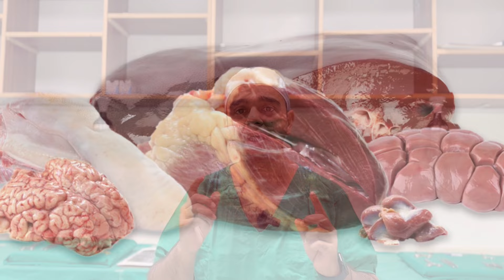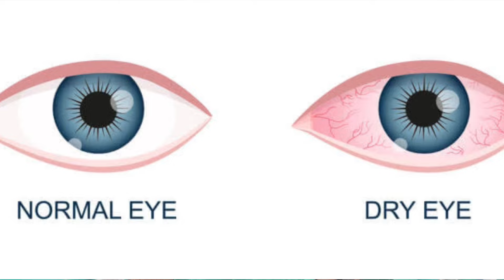Omega-3 for your health || Benefits of Omega-3 || Urdu-Hindi || Dr. Harris Qureshi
Omega benefits, Health and wellness, Nutritional insights, Omega-3 fatty acids, Wellness tips, Nutrition facts, Healthy lifestyle, Omega-rich foods, Dietary supplements, Heart health, Brain function, Essential nutrients, Balanced diet, Wellness education, Nutrient spotlight

omega 3 krill oil health benefits, omega 3 health benefits, omega health care, omega health and fitness, about omega health care company, omega 3 heart health, omega 3 for gut health, omega 3 for kidney health, healthkart omega 3, lite omega health supplement, omega 3 women’s health, health syrus omega 3, omega 3 healthy america

Delve into the world of Omega-3 and unravel its potential to enhance cardiovascular health. Scientific research suggests that Omega-3 fatty acids can help lower blood pressure, reduce triglyceride levels, and contribute to the prevention of heart disease. Explore the connection between Omega-3s and cardiovascular well-being, understanding how incorporating these fats into your diet can be a proactive step towards a healthier heart.

Embark on a journey into cognitive enhancement as Omega-3s demonstrate their prowess in supporting brain function. Uncover the role these fatty acids play in cognitive development, memory retention, and the potential reduction of cognitive decline associated with aging. Gain insights into how Omega-3s may contribute to mental clarity and focus, offering a natural and sustainable way to support brain health throughout life.

Dive into the realm of inflammation control, where Omega-3 fatty acids showcase their anti-inflammatory properties. Learn how incorporating these fats into your diet may help manage chronic inflammatory conditions, providing relief for conditions such as arthritis and promoting joint health.

Explore the impact of Omega-3s on mood and mental well-being. Studies suggest a potential link between Omega-3 intake and the alleviation of symptoms associated with mood disorders, such as depression and anxiety. Uncover the mechanisms behind this connection and how Omega-3s may contribute to emotional balance and mental resilience.

Whether you are seeking to optimize heart health, support cognitive function, manage inflammation, or enhance your overall well-being, unlocking the incredible health benefits of Omega-3 is a journey toward a healthier and more vibrant life. Empower yourself with the knowledge to make informed dietary choices and harness the potential of Omega-3 fatty acids for a lifetime of wellness.